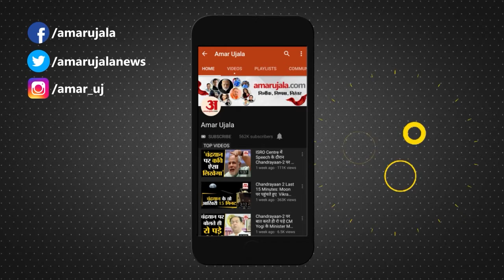Azadi ka Amrit Mahotsav : यूपी के इन मंत्रियों ने बताए आजादी के सही मायने